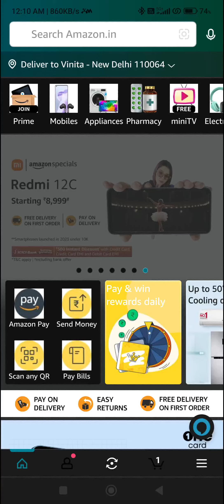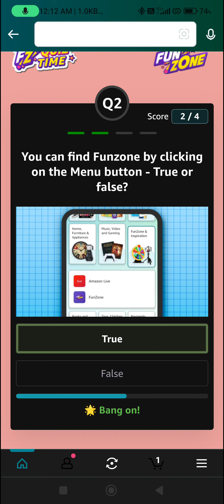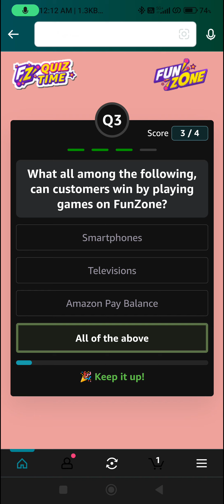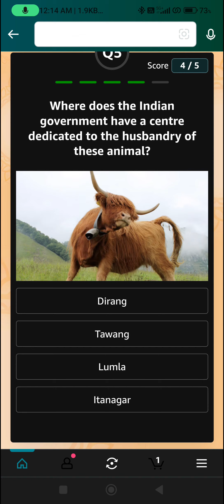Amazon Daily Quiz Time Answers 22nd April'2023 l Test Your Knowledge Daily and Win Rewards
Topic : Amazon Daily Quiz Time Answers 22nd April'2023 l Test Your Knowledge Daily and Win Rewards